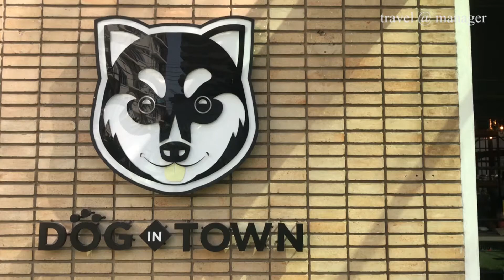“Dog In Town” คาเฟ่หมาเก๋ไก๋ ดีต่อใจคนรักหมา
“Dog In Town” ตั้งอยู่ใจกลางเมือง ตรงซอยเอกมัย 6 ที่นี่เป็นคาเฟ่หมาที่มีความน่าสนใจ มีความเก๋ไก๋ ชวนให้คนรักหมาทั้งหลายมาสัมผัสกับความน่ารักของเหล่าน้องหมาของที่นี่ มีอยู่ทั้งหมด 9 ตัว และเป็นตัวผู้ทั้งหมด ซึ่งทางร้านได้คัดเลือกหมาที่มีสายพันธุ์ที่ดี มีความน่ารัก และมีนิสัยที่เรียบร้อย ถูกเลี้ยงดูอย่างดีด้วยความรักและความเอาใจใส่